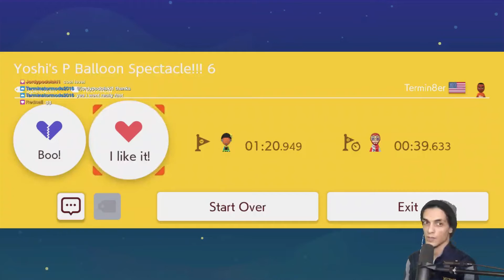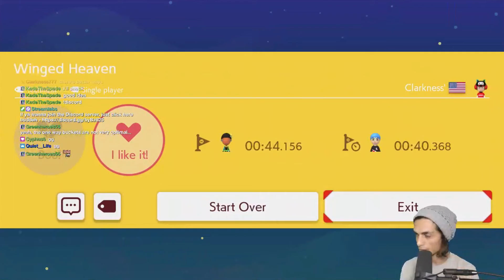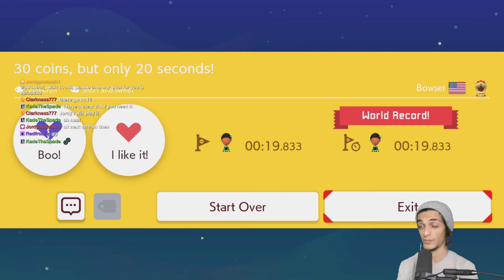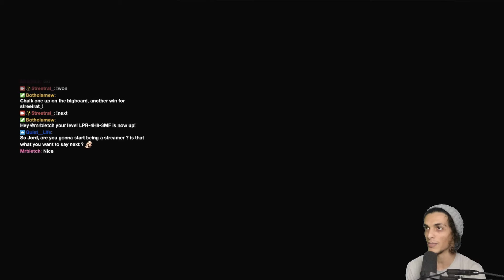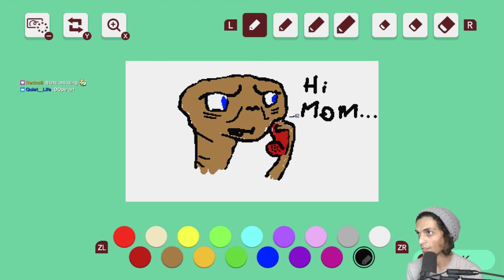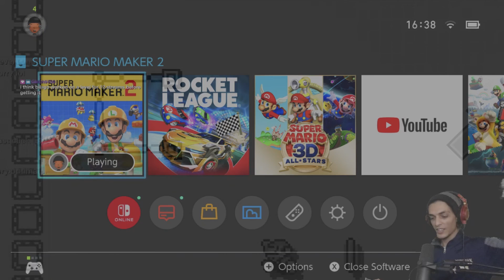An EPIC E.T. Rescue Mission! - Viewer Levels [#15]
E.T. Call Collect.